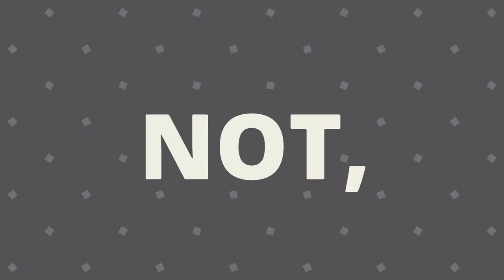Anakin Skywalker v. Sebulba | The Boonta Training Course